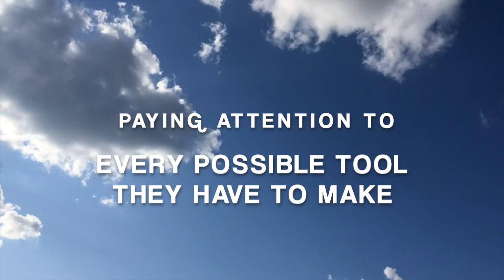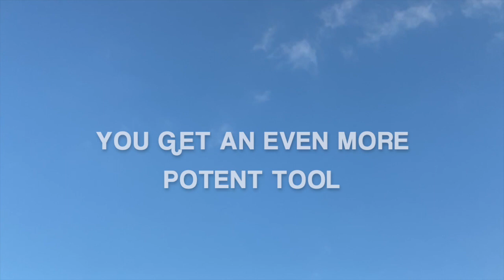Does Fasting Increase Lifespan | Intermittent Fasting Longevity Study by Dr. Peter Attia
live 100 years, intermittent fasting, does fasting increase lifespan, intermittent fasting longevity study, Dr. Peter Attia, Sweet Fruit
NAD+ NMN™: 50 mg Nicotinamide Mononucleotide

Nature Made Vitamin D3 2000 IU

Extra Strength Vitamin D3 5000 IU

Omega-3 Fatty Acids Supplement with CoQ10:

Partanna Extra Virgin Olive Oil (Italy)

Nature's Way Sambucus Black Elderberry Gummies with Vitamin C and Zinc

Suntegrity 5 in 1 Tinted Mineral Sunscreen for Face (SPF 30 - 2 oz)

★ If you got value from the information I provide, please consider donating:

🤖  Bitcoin: bc1qj82eaek0jz5vzyexj3xetfmzvtrqs2k5mh8dn2
👌  Bitcoin Cash: qrtge89u9aqfjqmc3dgj4zxg8jylysj73yv50mvc87
🤘  Ethereum: 0x1F04F55c610c112c2DedDB0a936FA1C39a39f50D
🗣  Litecoin… LKfb3xJNbKohLhthSSj1bhAoVrn9AdEBXM

• Food Addiction: Why We Can't Stop Eating - Dr. Alan Goldhamer